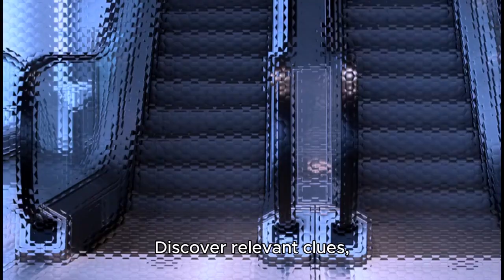CONFINED: Leaving OKB-134 – A Gripping Horror Escape Adventure on PC and VR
**CONFINED: Leaving OKB-134** draws inspiration from renowned titles like *Half-Life®: Alyx* (VALVE) and *Amnesia®* (Frictional Games), offering a gripping horror escape experience on both PC and VR. Designed to immerse players in a world of mystery and suspense, the game challenges you to find ways to escape by solving a series of intricate puzzles and riddles. Tasks such as repairing broken cables and replacing blown fuses to restore power and lighting must be completed before tackling complex machinery. As you explore, you'll uncover the fate of the long-gone personnel and solve assigned tasks. But beware—something lurks in the shadows of the abandoned bunker, and you will soon realize you are not alone…

**CONFINED: Leaving OKB-134** features seamless switching between PC mode and PC-VR mode, heightening the tension as you face the fear of the dark. Examine remnants of an unknown past and uncover a cruel secret hidden beneath the surface. Played from a first-person perspective, the game offers a wide range of physics-based interactions, creating a dynamic and vivid gameplay experience. Each room in the underground facility tells a story, crucial to your journey. Discover relevant clues, solve riddles, and uncover the truth as you navigate various sectors of an authentic Soviet-era bunker.

### KEY FEATURES
- **Immersive Gameplay:** Experience a deeply engaging horror-adventure.
- **Intense Atmosphere:** Feel the anxiety and heartbeat-inducing fear of the dark.
- **Seamless Mode Switching:** Instantly switch between PC and PC-VR modes.
- **Authentic Setting:** Explore a detailed and atmospheric Soviet bunker.
- **Challenging Puzzles:** Complete tasks and solve complex riddles.
- **Physics-Based Interactions:** Engage in a wide variety of interactive elements for a vivid gameplay experience.